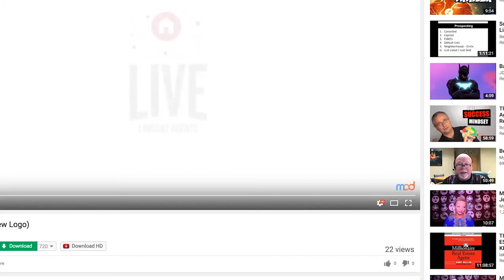Lab Coat Agents - Hiring, Training and Maintaining a VA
Lab Coat Agents talks to My Out Desk.